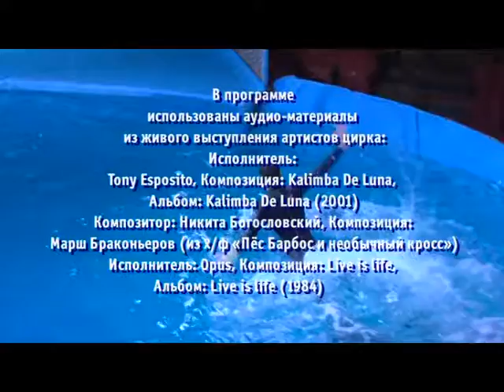"Шоу дельфинов и морских котиков"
В телевизионном проекте «Цирковые» мы расскажем о приезжих звёздах ставропольского цирка. В пилотном выпуске главные герои дельфины и морские котики.